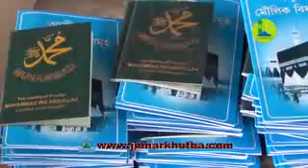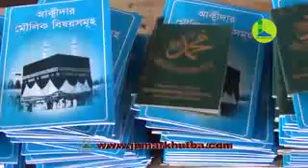পীরদরা আমরা নিজেরাই ফরজ করে নিয়েছি